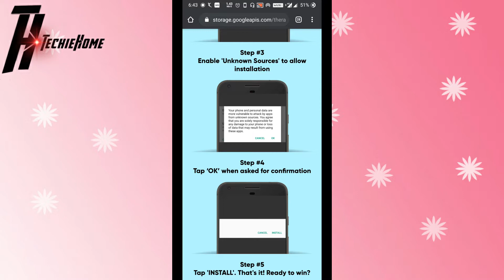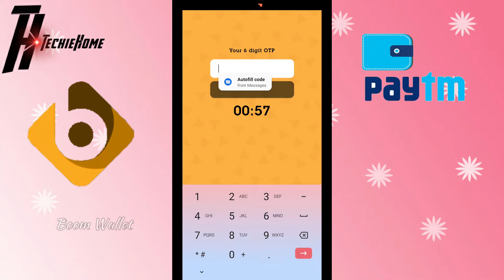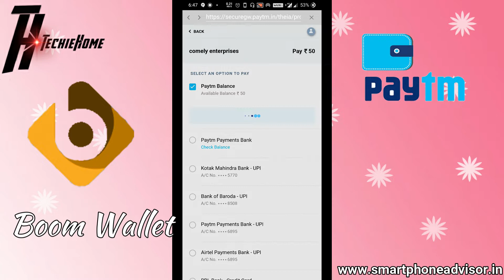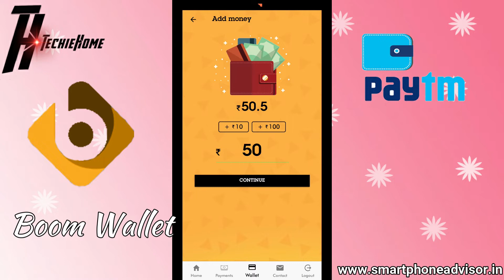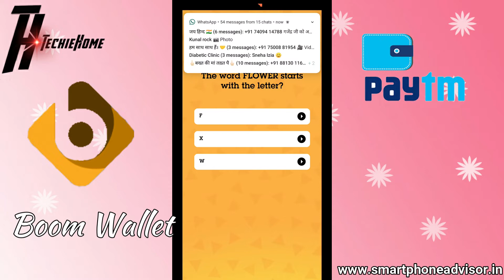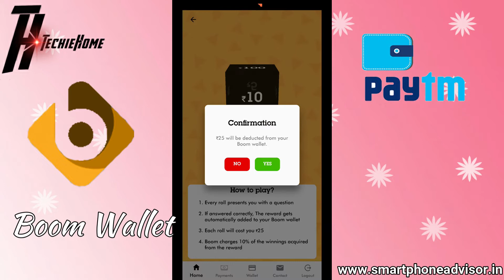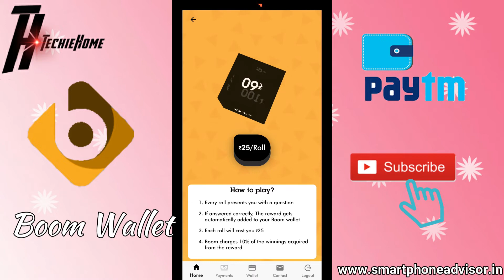Boom Wallet App Earn Paytm Cash With Proof || Paytm Cash Earn App In 2020 | Troofal Paytm App 💲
Boom Wallet App Earn Paytm Cash With Proof || Paytm Cash Earn App In 2020 | Real Earning Paytm App💲

How to earn Paytm cash in Boom wallet
Boom Wallet Cash Withdraw in Paytm
Best 2020 Paytm Cash Earning App
Paytm Cash Earning Proof
Real Paytm Cash Earning App in 2020
Best Paytm Money Earn App in 2020
Without Investment Earning App in 2020
Boom Wallet Earn Money
Boom Wallet Video